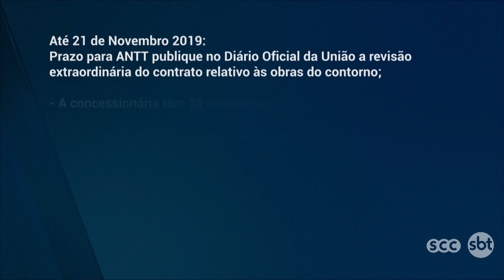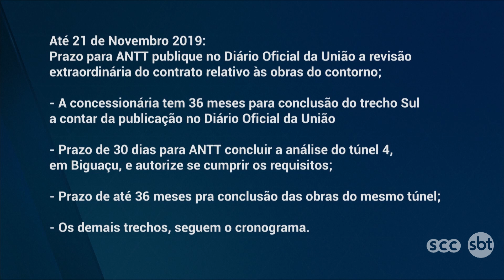Contorno Viário na Grande Florianópolis: após audiência, obra deve ser concluída em 2022